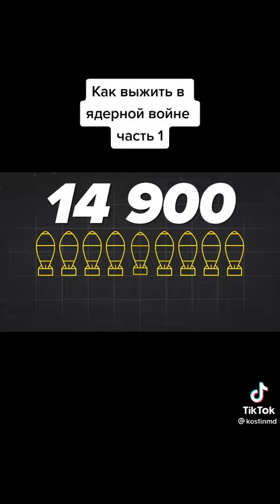Як вижити якщо буде ядерна війна